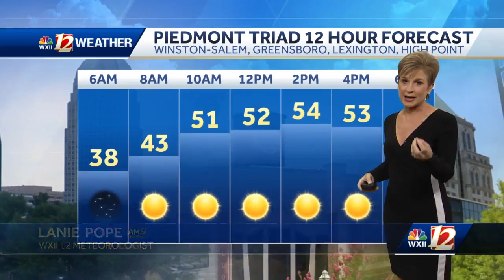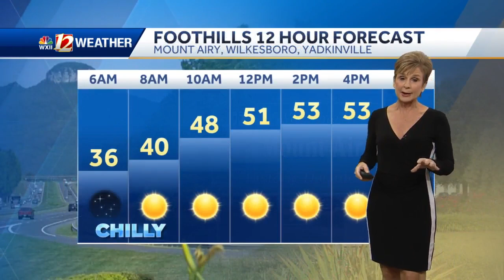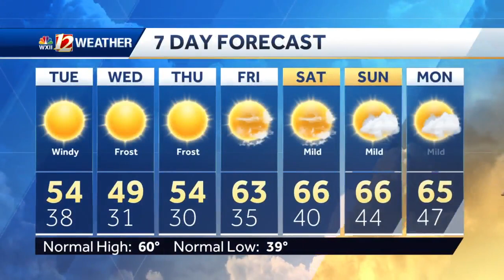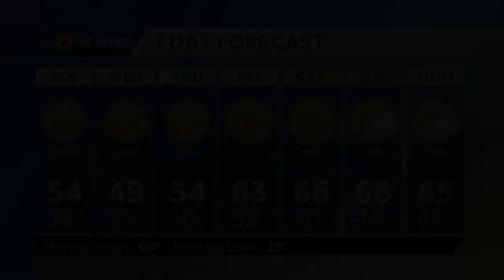WATCH: Cold air on the way!